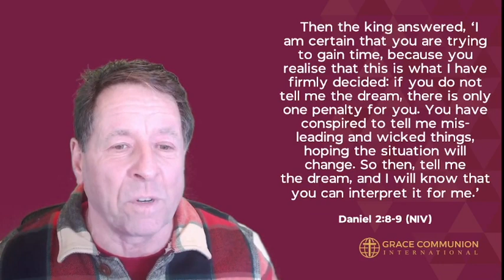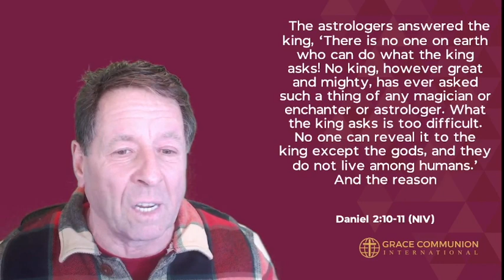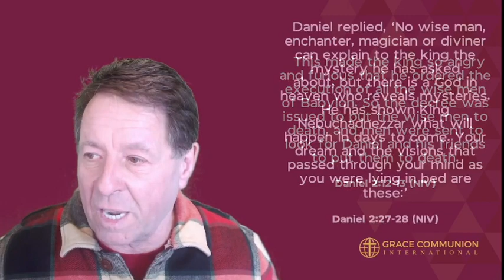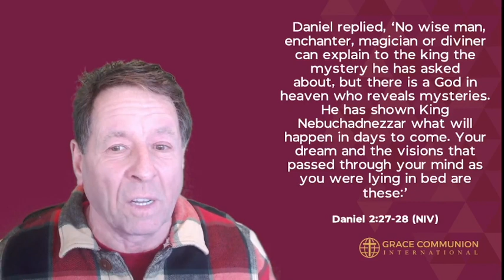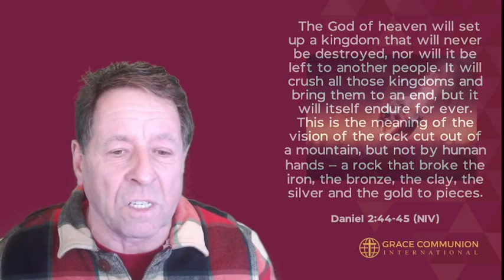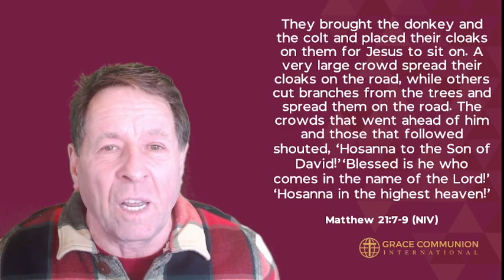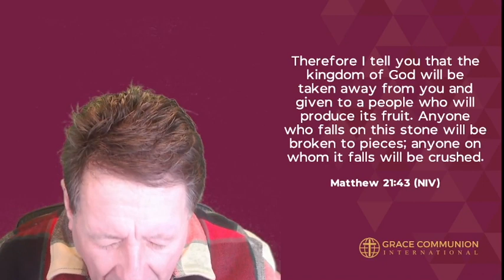The Rock of Ages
Some other GCI resources you might find helpful are

We have included below some worship videos from YouTube that are related to the sermon topic (note they may contain 3rd party ads):